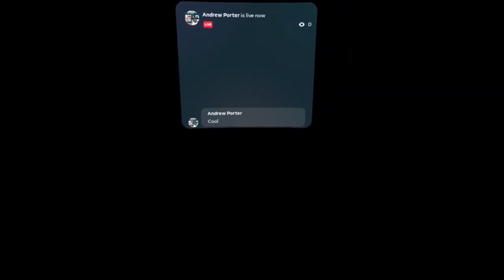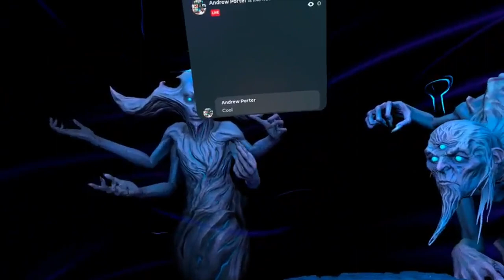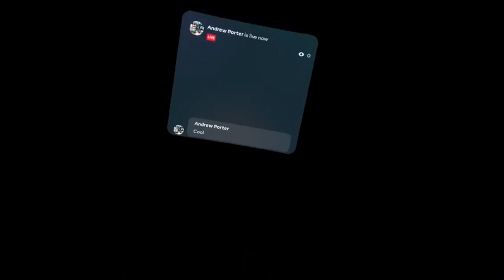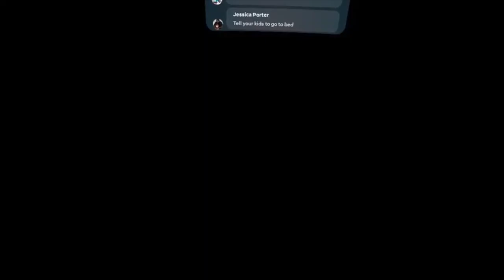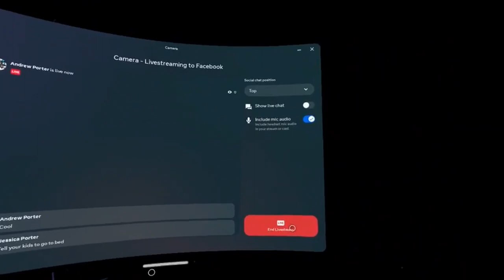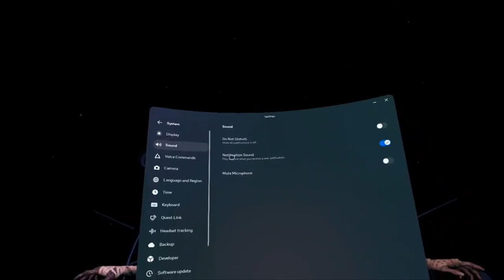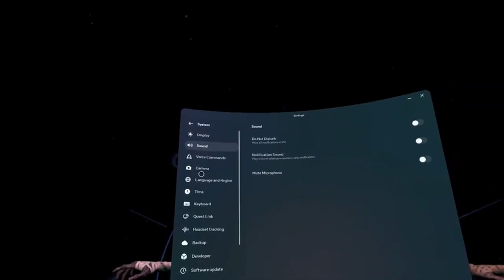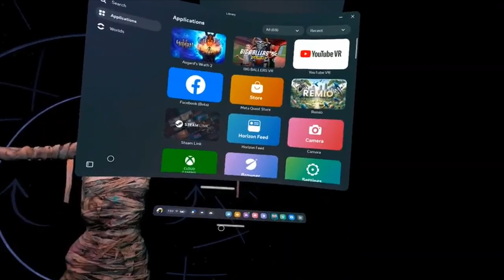Asgard's Wrath 2 Walktrough Parts 1 2 and 3